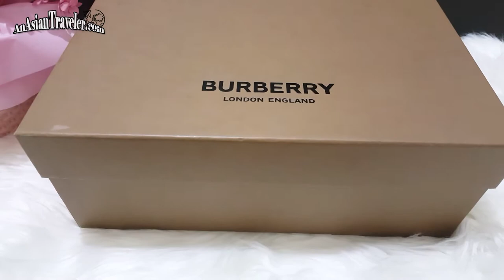MY VERY FIRST BURBERRY SHOES UNBOXING!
Hello, Twinkles!✨, this time it's unboxing No. 18! I'm finally unboxing my very first Burberry shoes! Can you guess which shoes it could be? Let me know what you think of this. I hope you all have a twinkling day✨!

🌻 Since I upload videos on a random schedule, I recommend clicking the bell notification icon to receive updates whenever I release new content. I'll be extremely grateful. 💕🤗 ♡